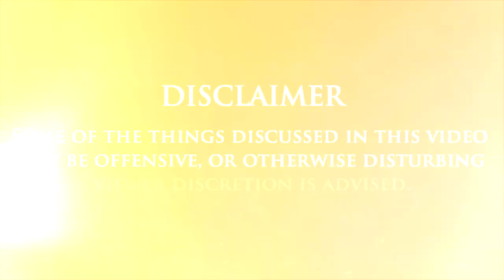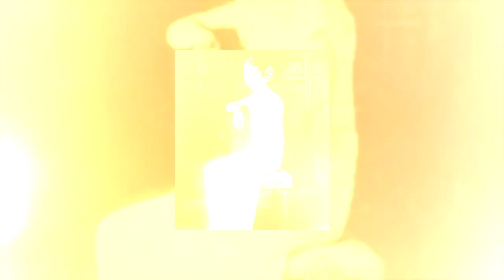Shocking Life of the Last Imperial Concubine in China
Being an emperor comes with many perks. Not least of which is ruling over your people with no questions asked. Unfortunately for him, this wasn’t really the case for Puyi, the last Emperor of China. His turbulent rule was not just limited to being hard for him, it also made life difficult for Li Yuqin, his last surviving concubine. Li would go on to outlive everyone in that court and would eventually be the last imperial concubine of China.